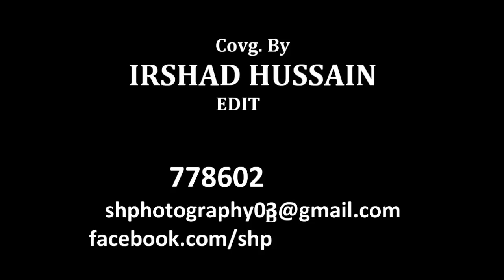History Of Ashra -e- Baitulmaal Lucknow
Protest Against Demolition of JANNAT-UL-BAQI
at Imambada Jhaulaal (baitulmaal)
Thakur Gunj Lucknow